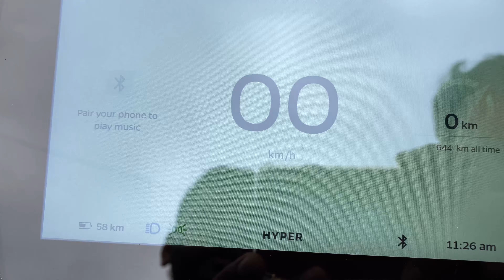Ola S1 Pro Ownership Review | Electric Scooter Pros & Cons, Battery, Real Range, Features & Problems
Ola S1 Pro electric scooter owner review in Hindi. Why does a battery engineer buy Ola S1 Pro, which is notorious for having battery issues? How is his ownership experience of the electric scooter in India? What is the real-world range of the Ola S1 pro? How much do you save by buying an Ola S1 pro over a normal bike? All these and many more such questions will get answered in this ownership interview and review of Ola S1 pro by the owner.

If you are in Pune & want to talk about your car or bike on Sahi Gaadi then get in touch via email

Chapters:
00:00 Introduction
00:40 Why selected Ola?
01:00 Ola vs other scooters
01:48 Usage
02:00 Range & charging
04:00 Best features
04:47 Water resistance
05:05 Charging & futures
05:40 Boot space
06:06 Chargers
06:40 In built speakers
07:00 Punctures & bugs
07:47 Build quality
08:38 Delivery
09:17 Petrol